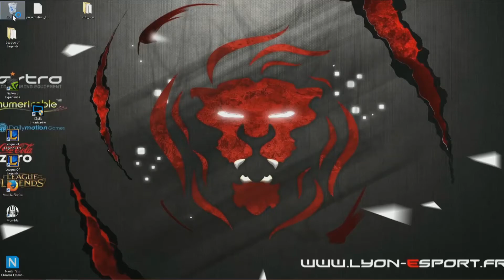Lyon e Sport #8 Finale Challenge France IMG vs Infamous GAME 1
Lyon e Sport #8 IMG vs Infamous GAME 1